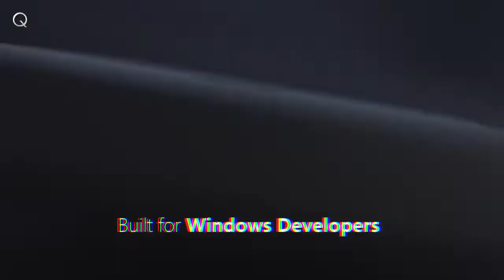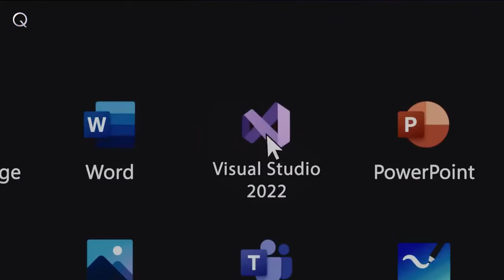Introducing Project Volterra (Satya Nadella 2022 Build Keynote)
Project Volterra is a Windows dev kit with an ARM CPU and NPU. It includes native ARM64 Visual Studio and .NET support to provide the same fast, familiar, and highly productive experience developers are used to.

Credit